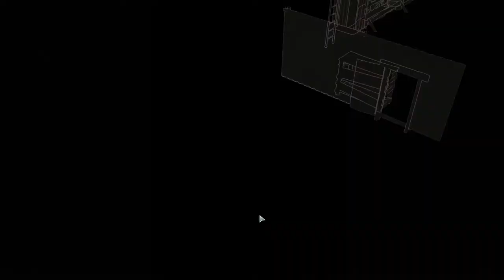Xcom 2 WoTc Another Raider's World w/ Jet Sun Part 10: One Small Favor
Yep, these guys are back!